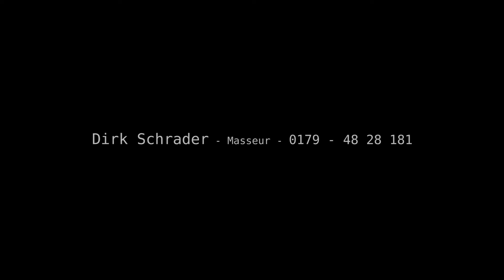Dirk Schrader - Der mobile Masseur - 0179 - 48 28 181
Massieren ist Dirk`s große Passion. Wenn man jemanden sucht, der sich auf Massage und Körpertherapie voll und ganz versteht, dann ist man bei Ihm richtig gut aufgehoben.